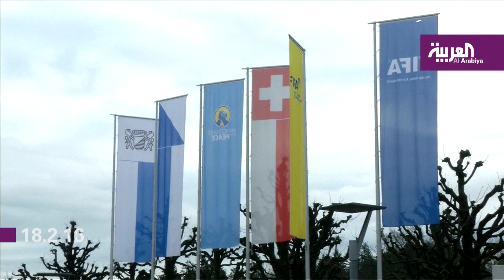سلمان بن إبراهيم: تلقيت "دعما كبيرا" لرئاسة الفيفا